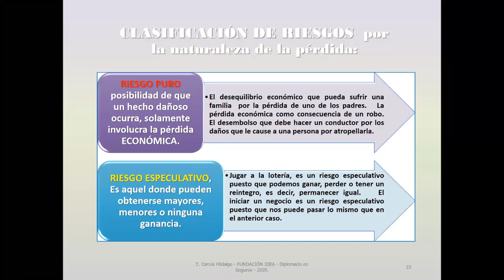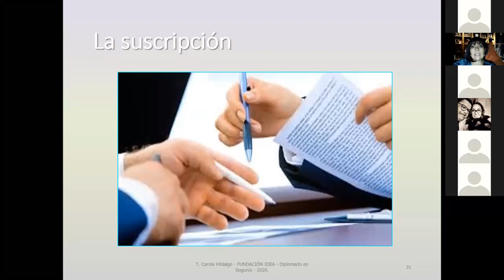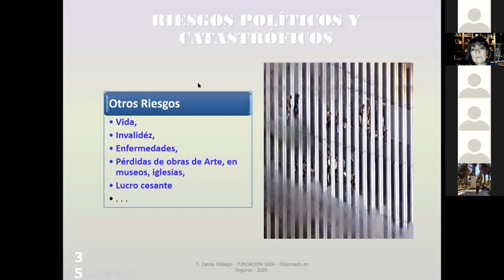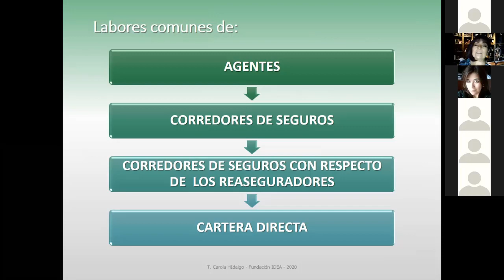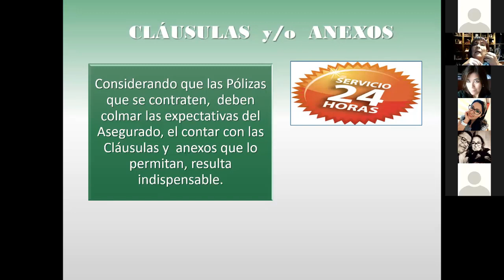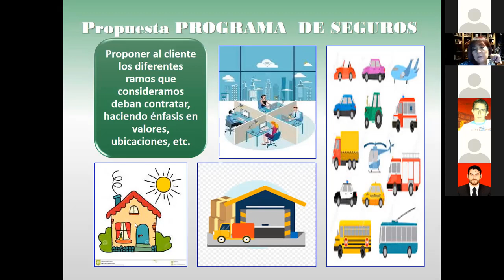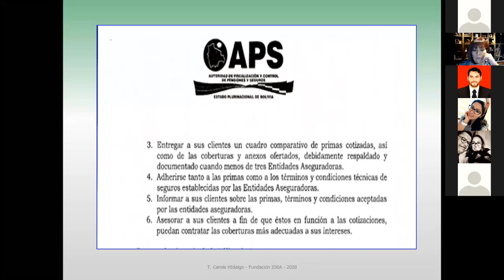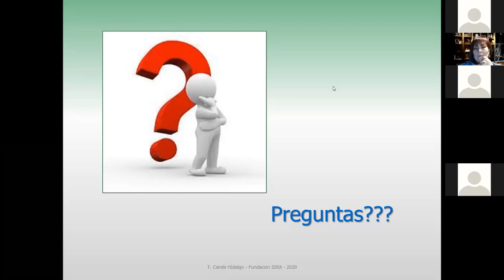2RIESGOS7 CUARTA CLASE EN LINEA